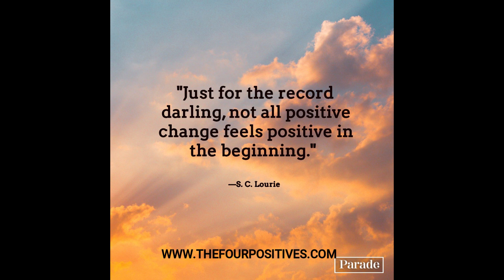Possitive Quote Of The Day Sunday Week Three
Positive Quote of the day: Just for the record darling, not all positive change feels positive in the beginning.